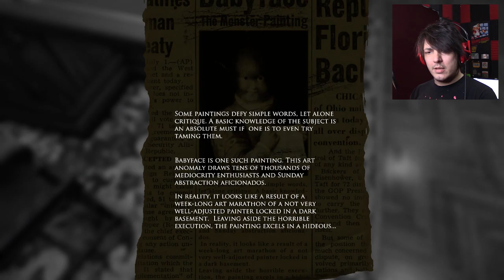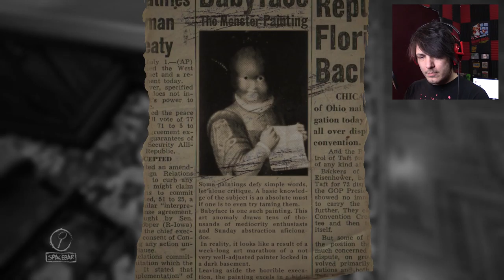The Torturing Artist | Layers of Fear (part 9)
Don't you mean "Tortured artist"?
... no.

Wanna send me stuff? Send it here:
United States